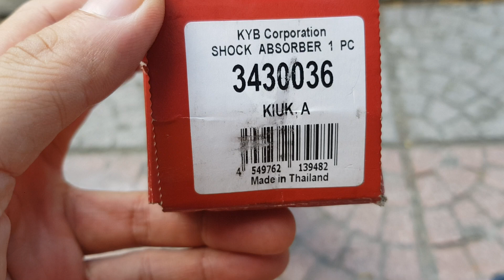Giảm xóc sau Honda Civic 2016-2021 | 52611TEDT11, 3430060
Tên sản phẩm: Giảm xóc sau Honda Civic 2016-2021
Mã sản phẩm: 52611TEDT11, 3430060
Xuất xứ: KYB Japan